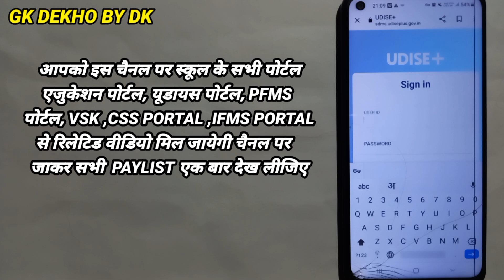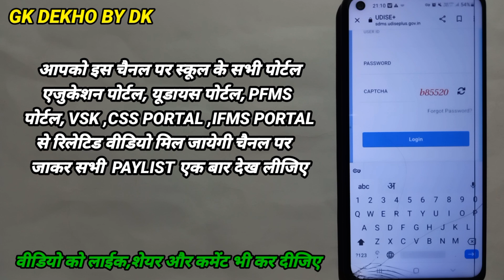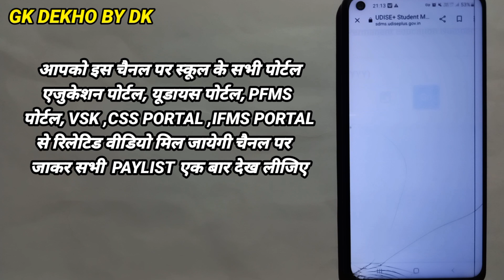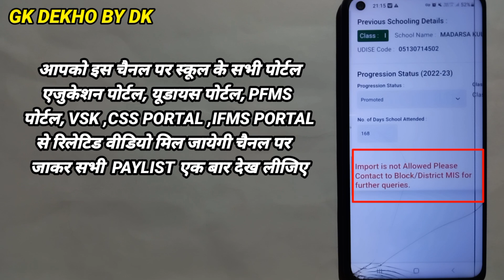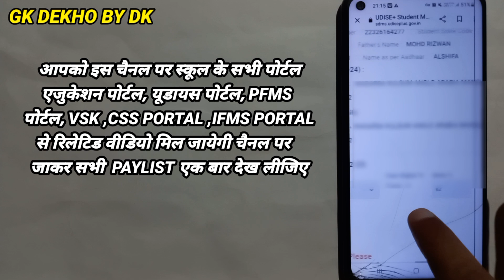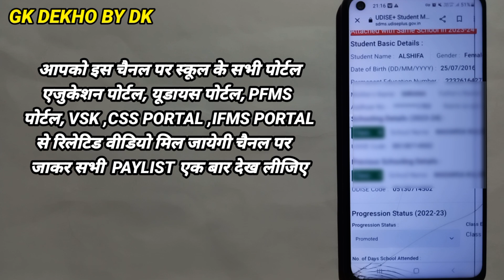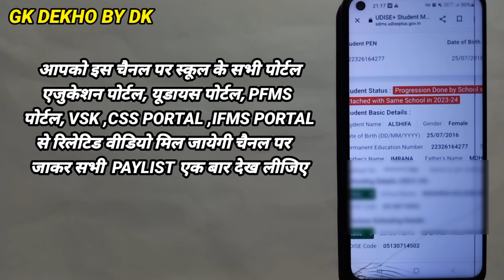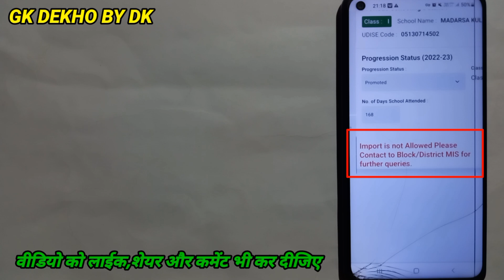How to Import student In your school? What is main problem to Import student? You can not Import as?